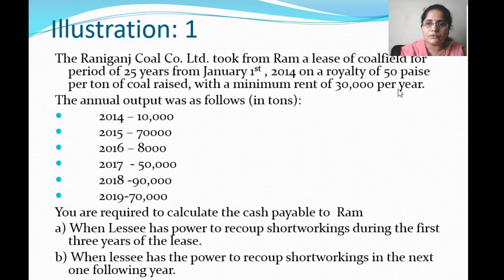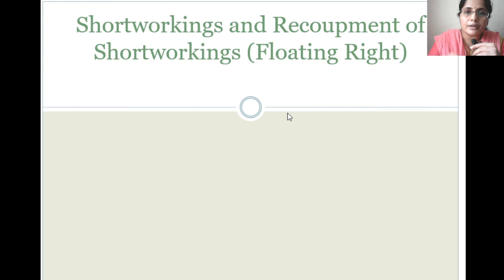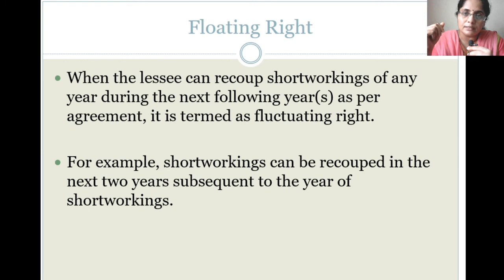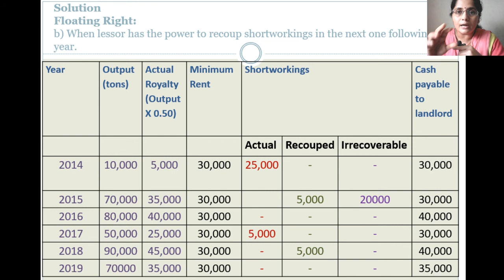Royalty Session 3: Recoupment of Shortworking - Fixed and Floating Right